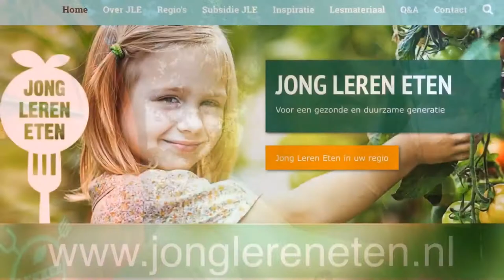Gun je kinderen een eet-belevenis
*Tot en met 30 september subsidie aanvraag mogelijk*

Ouders met kinderen op school, juffen, meesters, leerkrachten opgelet van Basisonderwijs, maar ook Voortgezet Onderwijs, MBO en Kinderopvang, BSO! Met subsidie van Jong Leren Eten vraag je voor je scholieren en opvangkinderen subsidie aan om een LekkerBoer Foodcamp / Klasseboeren / Boerderijeducatie Nederland te beleven, zodat kinderen kunnen zien, proeven, beleven waar hun eten vandaan komt.

Kijk maar naar het enthousiasme van ouders, kinderen, begeleiders bij LekkerBoer Foodcamp van 14 september op Dag van de Boerin Online evenement. Als boerendochter wil Judith de Rijk graag haar bijdrage leveren om kinderen en boer(inn)en letterlijk dichterbij elkaar te brengen door food- en bootcamps te organiseren op boerderijen, tuinderijen. Kinderen helpen mee met de ‘oogst’, zodat ze leren waar het eten vandaan komt. Daarna, helpen ze de kok mee om er wat lekkers van te maken en eten. Lekker buiten spelen en bewegen is ook een vast onderdeel@. Gezondheid en participatie zijn daarbij volgens haar belangrijke sleutelfactoren naar een betere verbinding en een gezonder voedselsysteem.

Wees op tijd, dit kan tot en met 30 september of eerder als de pot op is. Graag dit bericht delen of tag scholen, kinderopvang in je buurt!
Veel boerderijen doen mee aan dit project, zoek er één bij jou in de buurt:
Boerderijeducatie Nederland, Klasseboeren, zoals bij Lekker Boer - Avonturen op het boerenland, Educatieboerderij "de Weiden", Beleef het en eet het.

hartelijke groeten,
Farming Biz
Jacoline Peek-Hamoen